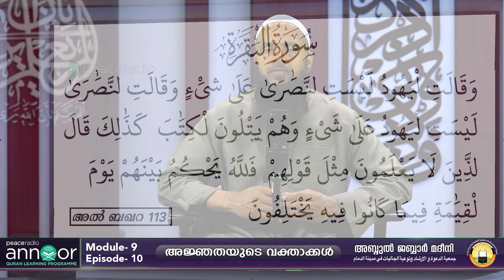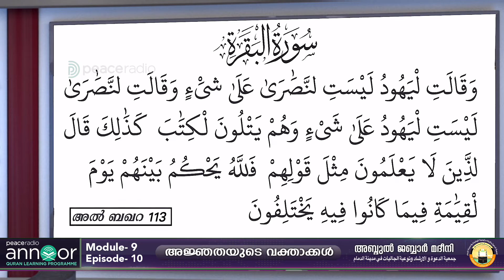അന്നൂർ :-മൊഡ്യൂൾ 9 | ക്ലാസ്സ് - 10 : അജ്ഞതയുടെ വക്താക്കൾ | അബ്ദുൽ ജബ്ബാർ മദീനി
ഖുർആൻ ആദ്യാവസാനം പഠിക്കാൻ പീസ് റേഡിയോ ഒരുക്കുന്ന സംരംഭമാണ് അന്നൂർ.
തിങ്കൾ, ബുധൻ, വെള്ളി ദിവസങ്ങളിൽ രാത്രി 10 മണിക്ക് ബഹുമാന്യ പണ്ഡിതൻ അബ്ദുൽ ജബ്ബാർ അബ്ദുള്ള അൽ മദീനി നയിക്കുന്ന  20 മിനിറ്റ് ന് അടുത്ത് ദൈർഘ്യമുള്ള 30 മുതൽ 35 ക്ലാസുകൾ അടങ്ങുന്ന മൊഡ്യൂളുകളായാണ് കോഴ്സ് ക്രമീകരിച്ചിട്ടുള്ളത്. ഇപ്പോൾ നടക്കുന്നത് ഒൻപതാമത്തെ മോഡ്യൂളാണ്.
കഴിഞ്ഞുപോയ മൊഡ്യൂളുകളിലെ ക്ലാസുകൾ പീസ് റേഡിയോ കോഴ്സ് ഓപ്ഷനിലെ മെറ്റീരിയൽ വിൻഡോയിൽ ലഭ്യമാണ്.

പീസ് റേഡിയോ കോഴ്സ് ഓപ്ഷൻ വഴി രജിസ്റ്റർ ചെയ്ത് പഠിതാക്കൾ ക്ലാസിൽ പങ്കെടുക്കാൻ ശ്രദ്ധിക്കുമല്ലോ.

ഓരോ ക്ലാസിന് ശേഷവും ക്ലാസ് ആസ്പദമാക്കി 3 വീതം ചോദ്യങ്ങൾ peacerdio കോഴ്സ് ഓപ്ഷനിൽ ഉണ്ടായിരിക്കും.

 ലൈവ് ക്ലാസ് കഴിഞ്ഞ് 48 മണിക്കൂറിനുള്ളിൽ ഈ ചോദ്യങ്ങൾക്ക് ശരിയുത്തരമയക്കുന്നവർക്ക് മുഴുവൻ മാർക്കും, 48 മണിക്കൂറിന് ശേഷം അയക്കുന്നർക്ക് 70% മാർക്കുമാണ് ലഭിക്കുക. പൊതു പരീക്ഷ വരെയും ഉത്തരങ്ങൾ അയക്കാൻ സൗകര്യം ഉണ്ടായിരിക്കും. സമയബന്ധിതമായി പഠനം നടത്തുക എന്നത്‌ ലക്ഷ്യമാക്കിയാണ് ഈ തരത്തിൽ തരം തിരിച്ചിട്ടുളത്.

പഠിതാകളുടെ അധിക വയനക്കായി കോഴ്സ് വർക്ക് എന്ന പേരിൽ ഇസ്ലാമിക വിശ്വാസം കാര്യങ്ങൾ ഉൾപ്പെടുത്തി  പഠന കുറിപ്പ് നൽകും. ഫൈനൽ പരീക്ഷക്ക് ഈ ഭാഗത്ത് നിന്നും ചോദ്യങ്ങൾ ഉണ്ടാകും.

നോട്സ് എഴുതുന്ന പഠിതാകളെ സഹായിക്കാൻ, കോഴ്സ് ഓപ്ഷനിലെ റഫൻസ് എന്ന ഭാഗത്ത്‌ ക്ലാസിൽ പറയുന്ന അറബി പദങ്ങൾ ഹർകത്തോടുകൂടെ ലഭ്യമാക്കിയിട്ടുണ്ട്.

ക്ലാസിന്റെ വീഡിയോ പ്രക്ഷേപണമാണ് ഇവിടെ ഉള്ളത്. ഓഡിയോ പീസ് റേഡിയോയിൽ ലഭിക്കുന്നതാണ്.